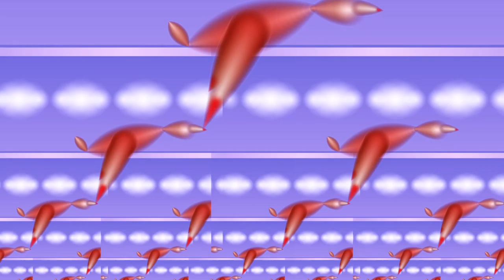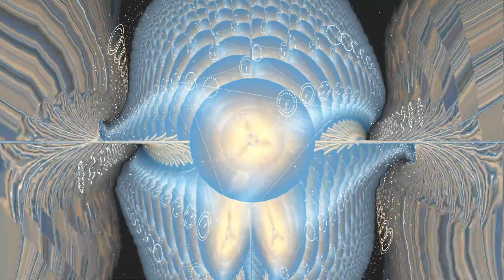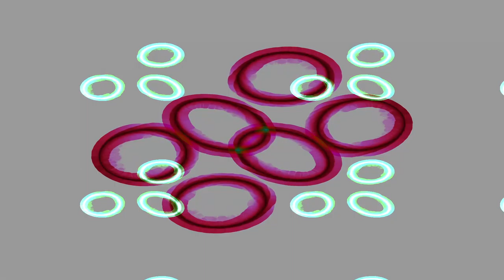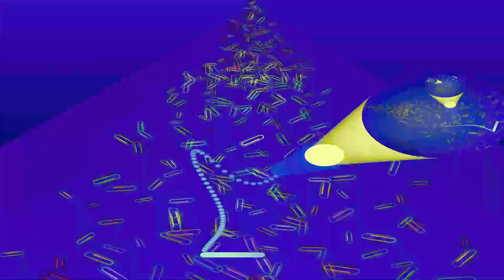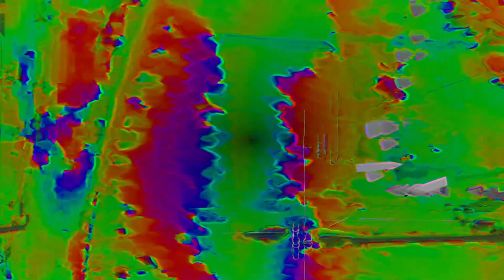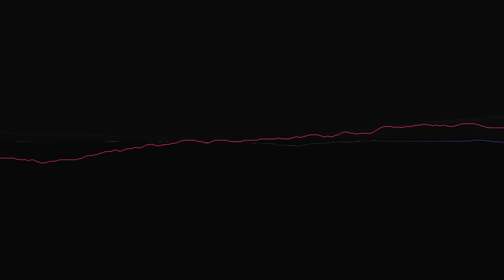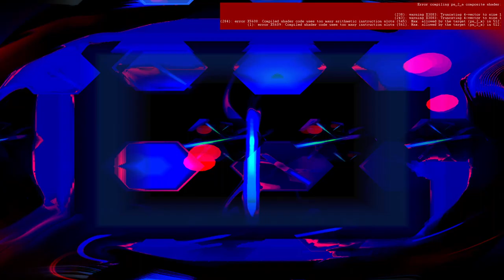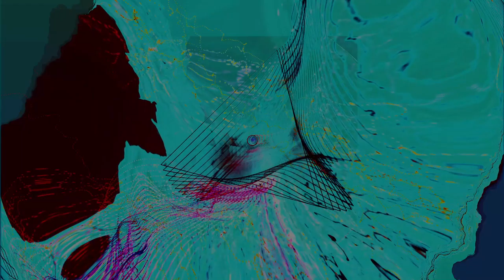Forms of sound made real from beyond all voids of nothingness - Structure without structure manifest